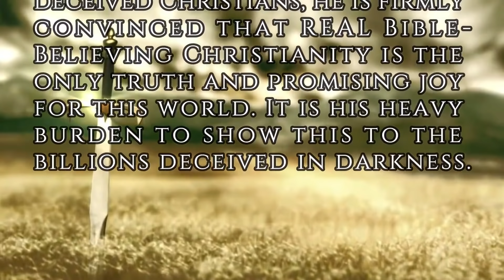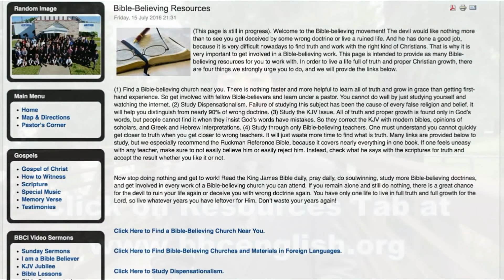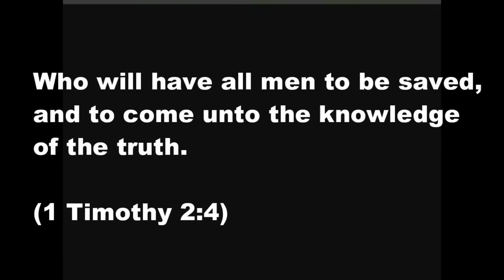Bible Believers Blowout 2019 | Sermon 3 | Randy Gorski